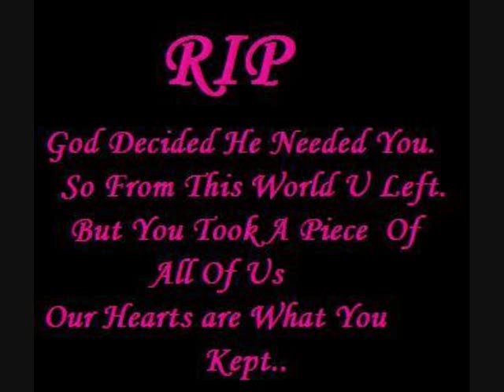RIP DANIEL LOPEZ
DANiEL WE KNOW UR iN A BETTER PLACE NOW LOOKN DOWN ON U$!! RE$T iN PARADi$E GONE BT NEVER FORGOTTEN!! *12-04-92~11-16-08*